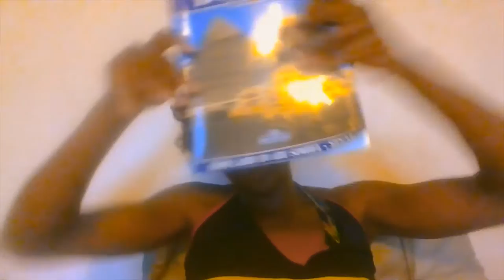EXODUS/ MIXED HEBREW HISTORY/ STUDY NOTES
Take a journey with me through some of the book of Exodus as we see the relevance to the ancient scriptures, to modern day oppressive world systems.

A timely word, in light of current world events let the most high , be your refuge.

peace